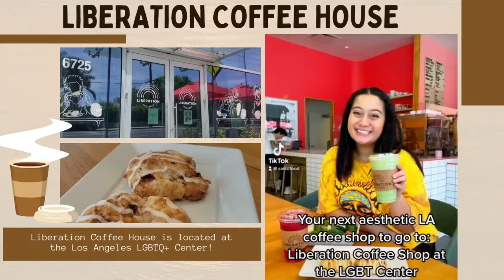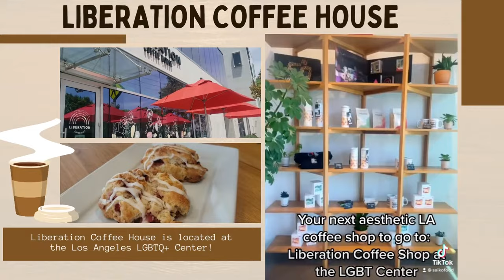We Went to 5 Food Spots in ONE DAY in LA | Day In My Life As A Foodie (Vlog 001)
Ever wondered what it is like being a food blogger in Los Angeles? My foodie friend and I went to FIVE different food collaborations in one day! At most people usually do 1-3 each day but it's usually pretty difficult to travel from one place to another and film content all at the same time! Here is a quick vlog on our LA outing...and more vlogs to come! (*Note every restaurant featured was a collaboration for my Instagram blog @saikofood , this video is not sponsored by any of them)

Restaurants We Went To

Nic's on Beverly ft Black Sheep Eats

For Marketing/Consulting Services under Saiko Food Media or email